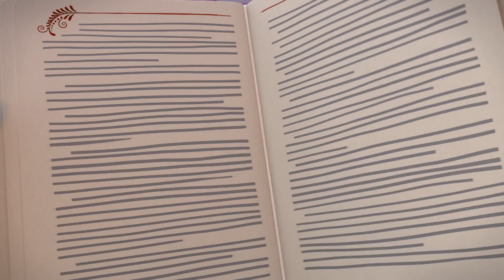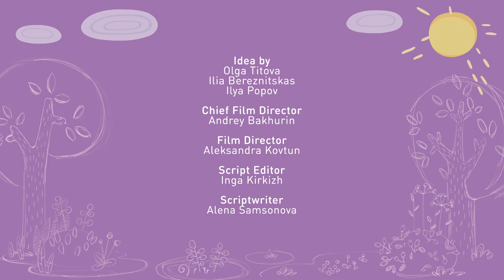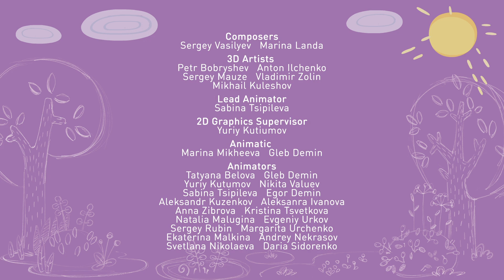Tina & Tony 😴 Best episodes about Dreams 💤 0+ | Cartoons for Children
00:00 - The Best Story Ever
05:02 - Sleepytime Troubles
09:21 - Not My Day!
13:41 - Catch a Falling Star
18:01 - The Calendar Express
22:21 - The Wolf
26:41 - The Alarm Clock
31:01 - Minding Manners
35:21 - Banding Together
39:40 - Playing House
44:00 - Space Friend
48:20 - The Water Park
52:40 - Two Paths